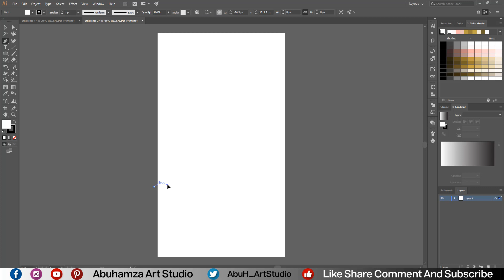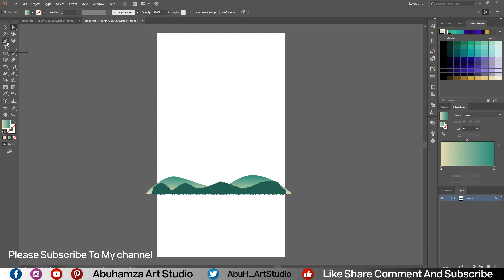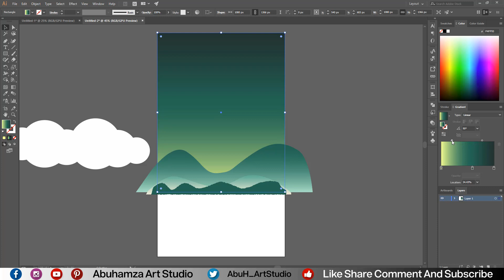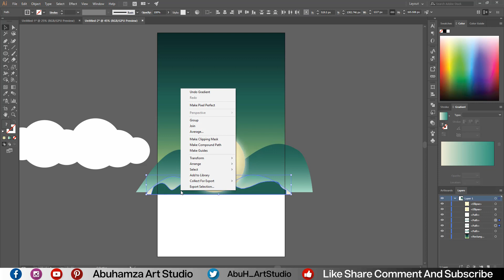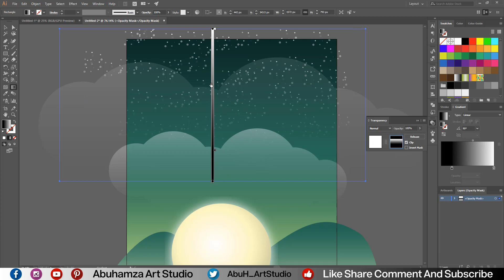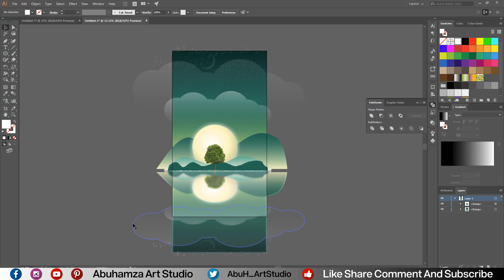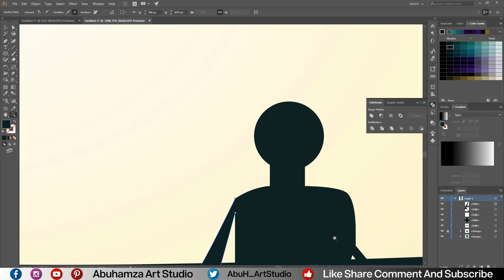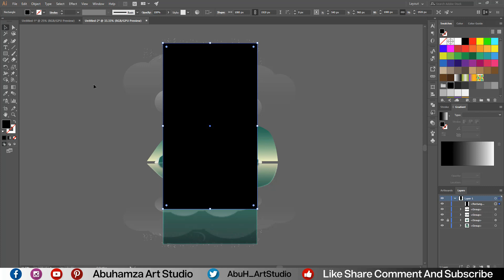Minimal Natural Wallpaper Artwork for Office Wall Decoration Illustrator tutorial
This is a new speedart video for your inspiration while waiting for a new Natural Wallpaper Artwork for Office Wall Decoration tutorial.